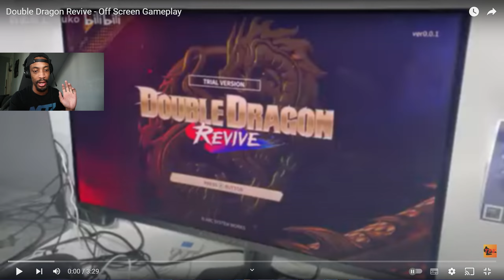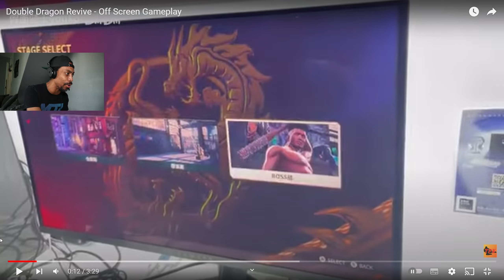Double Dragon Revive Gameplay LOOKS..............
/ majorplayerz

@face_grime (Instagram)
@s_greez(twitter)
@dg.can.i.live(instagram)